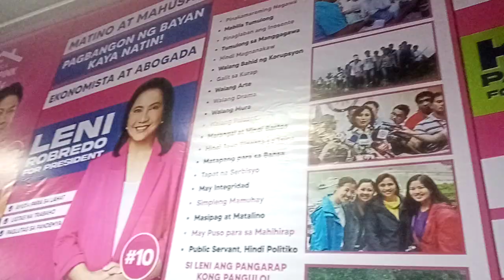MUST SHARE: NAPAKAGANDANG MENSAHE SA LAHAT NG BOTANTE KUNG BAKIT DAPAT SI LENI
Sya po ay ang aming volunteer leader dito sa pasay city